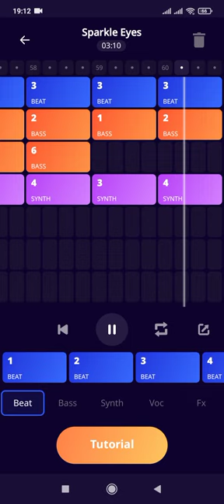Beat Jam - Sparkle Eyes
Android Beat Maker (Phone).
in Style : Electronic . House . Dance ..
Quality - 720p.